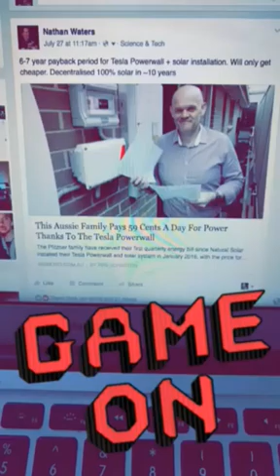100% solar in 10 years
Basic strategy to achieve 100% renewable energy by 2027 with very little risk or cost to government...